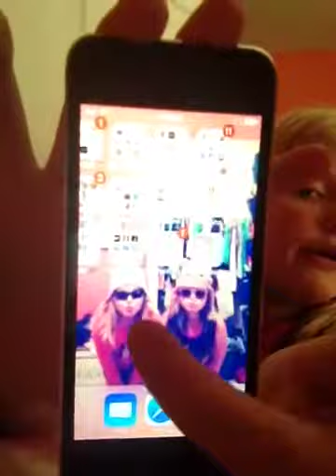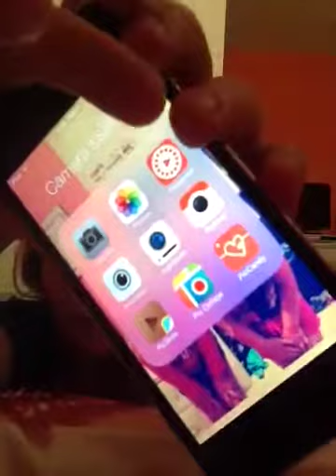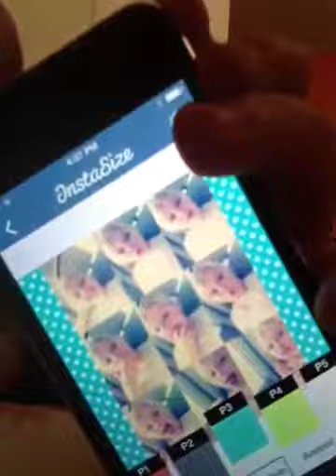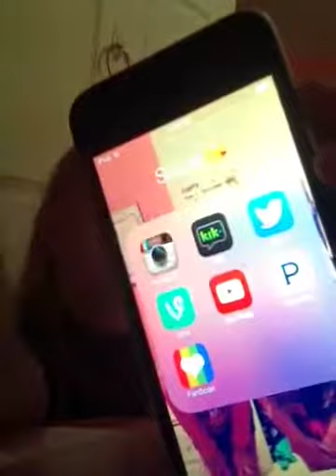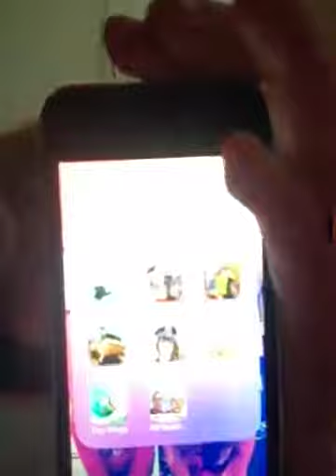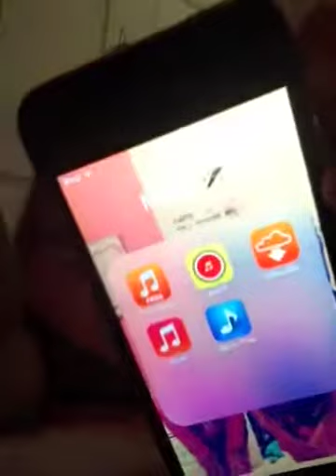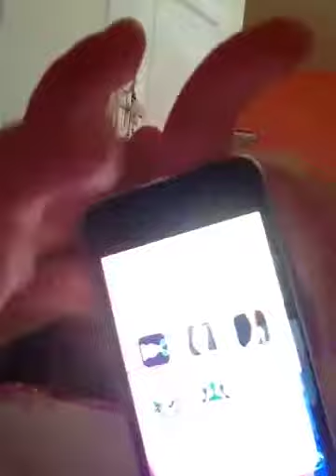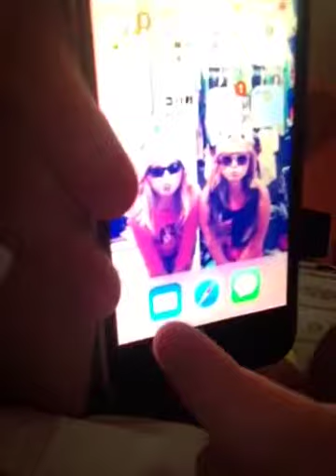What's on my ( updated) iPod video